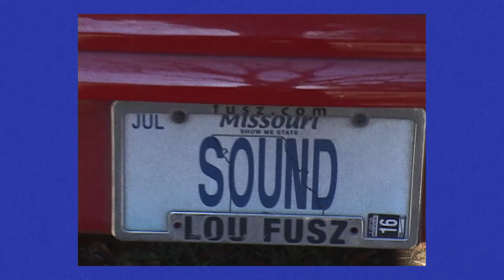How to Make a One-Shot Movie | Behind-the-Scenes of 'Rosie, Oh'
Less shots mean less work, right? Wrong. Take a glimpse behind the scenes of 'Rosie, Oh' and see the planning, communication, and clever production trickery that went into Andy Koeger's one-shot film 'Rose, Oh'.

Film School Shorts is made possible by a grant from Maurice Kanbar and is a production of KQED.